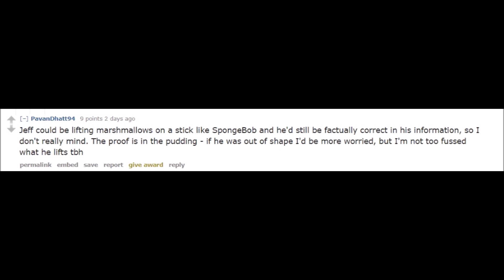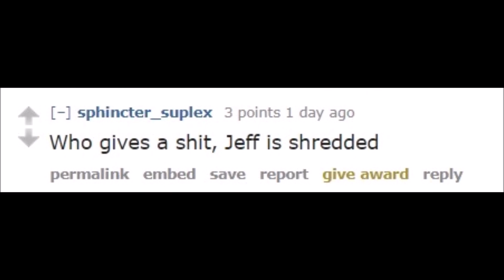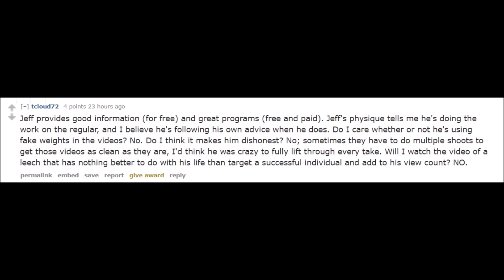WHO CARES ABOUT FAKE PLATES ANYWAY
There has been a lot of talk of "fake plates" going around on YouTube fitness these past few weeks. Did Athlean-X use fake plates during previous lifting demonstrations on his channel? I do not think he did, but some people do. Still, any accusations are simply speculation anyway and it would be incredibly easy for Jeff to come out and disprove them all in about 5 seconds, so that is not something that really needs to be discussed further.

What has been truly troubling, however, in light of these recent accusations has been the response from some of his fans. The mental gymnastics that have been employed in defense of and rationalizing the use of fake weights in the fitness industry, in this particular instance, have been nothing short of astounding. Some people are shrugging it off as a non-issue and trying to claim that even if the accusations were true it wouldn't matter at all. So I decided to shed some light on what seems to be the opposing perspective here, and provide some insight as to why someone who is entrenched in the world of barbell training would potentially find the notion of someone using fake weights to take credit for lifts they are not actually capable of to be so offensive.

Or simply visit my web site for more details.